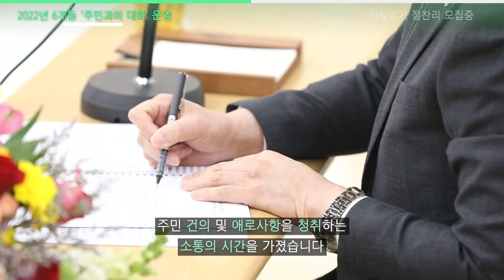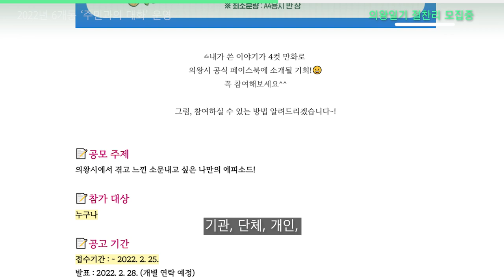의왕 청바지 뉴스 [4월]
0:00 타이틀
0:05 오프닝
0:18 2022년 6개동 '주민과의 대화' 운영
2:26 의왕일기 절찬리 모집중
3:13 클로징

청바지 NEWS📣

시민에게 꼭 필요한 소식을 전달해 드립니다👍